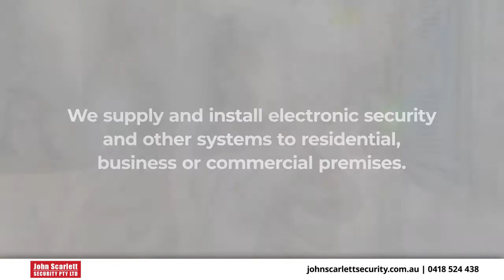John Scarlett Security Geelong Victoria 3220X